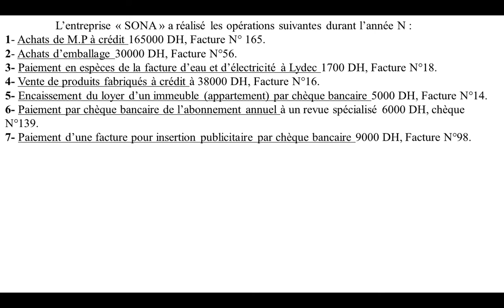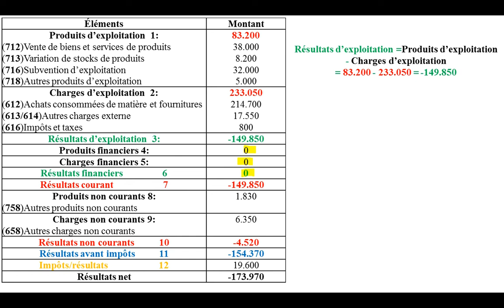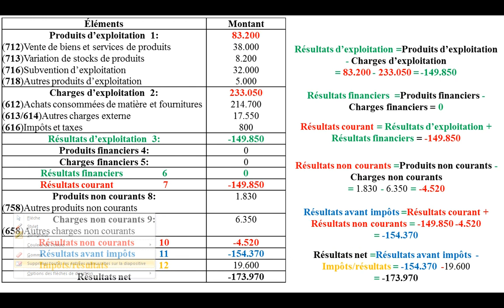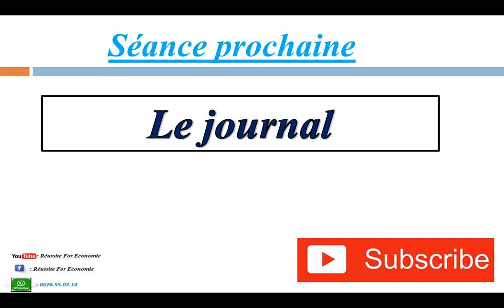Comptabilité Générale S1 Partie 9: Exercice CPC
Résultats d’exploitation =Produits d’exploitation - Charges d’exploitation
Résultats financiers  =Produits financiers - Charges financiers
Résultats courant = Résultats d’exploitation + Résultats financiers
Résultats non courants =Produits non courants - Charges non courants
Résultats avant impôts =Résultats courant + Résultats non courants
Impôts/Résultats =Résultats avant impôts × taux IS
Résultats net =Résultats avant impôts - Impôts/Résultats